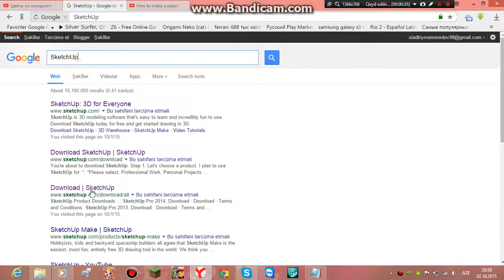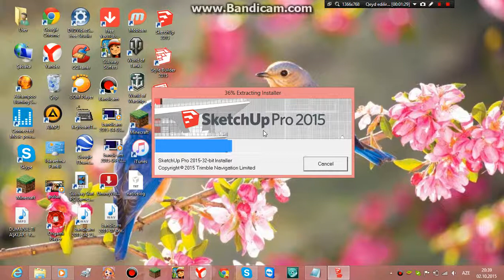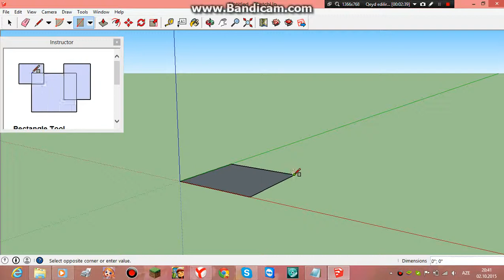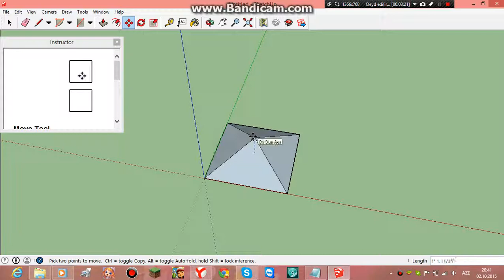NASIL 3D RESİM ÇİZİLİR